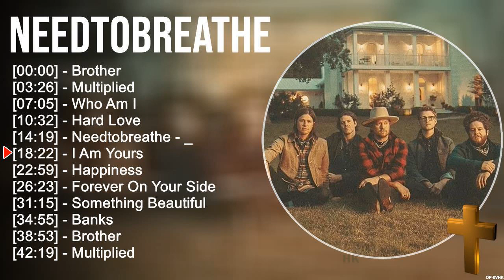N E E D T O B R E A T H E Greatest Hits ~ Top Praise And Worship Songs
[00:00:00] - 01. B̲ro̲̲the̲̲r
[00:03:26] - 02. M̲u̲̲lti̲̲pli̲̲e̲̲d
[00:07:05] - 03. W̲ho̲̲ A̲̲̲m I̲̲̲
[00:10:32] - 04. H̲a̲̲rd L̲o̲̲ve̲̲
[00:14:19] - 05. N̲e̲̲e̲̲dto̲̲bre̲̲a̲̲the̲̲ - _
[00:18:22] - 06. I̲̲̲ A̲̲̲m Y̲o̲̲u̲̲rs
[00:22:59] - 07. H̲a̲̲ppi̲̲ne̲̲ss
[00:26:23] - 08. F̲o̲̲re̲̲ve̲̲r O̲̲̲n Y̲o̲̲u̲̲r S̲i̲̲de̲̲
[00:31:15] - 09. I̲̲̲ A̲̲̲m Y̲o̲̲u̲̲rs